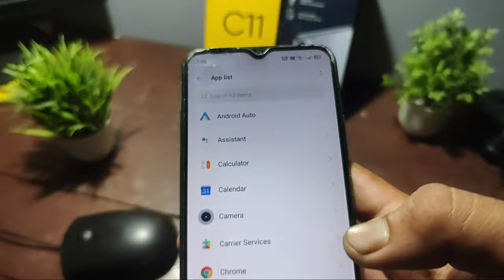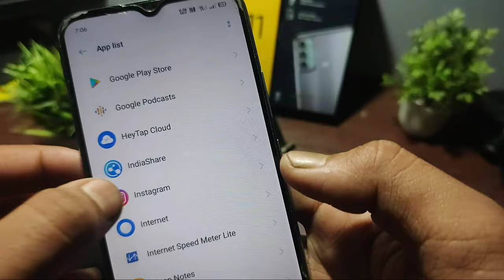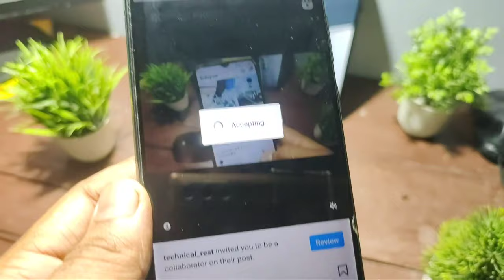instagram collaboration accept nhi ho raha | instagram collaboration view request accept nhi ho rha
instagram collaboration accept kaise kare instagram collaboration accept problem instagram collaboration accept nhi ho raha hai